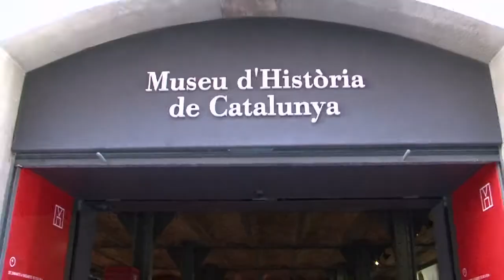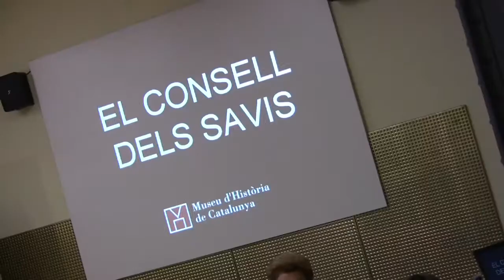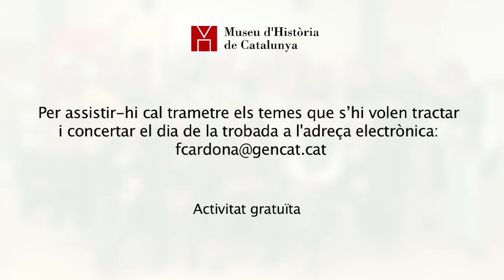El Consell dels Savis del Museu d'Història de Catalunya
El Consell dels Savis és una activitat d'història oral i viscuda realitzada per un grup de persones grans, voluntàries del Museu, amb edats que van dels seixanta-set fins als vuitanta-vuit anys, i que ens expliquen en primera persona i de forma directa, com han viscut els fets històrics i de vida quotidiana des dels anys trenta del segle XX fins a l'actualitat. Més informació